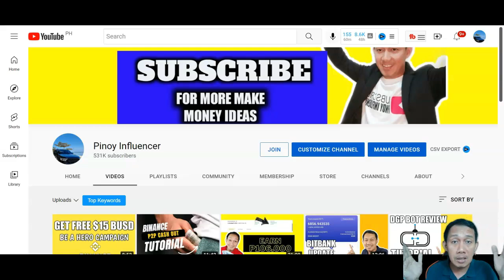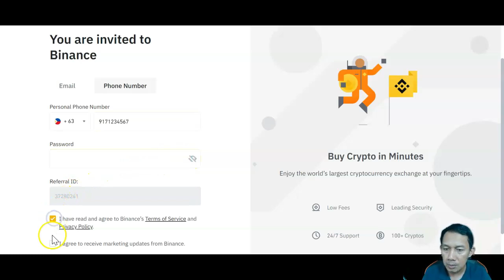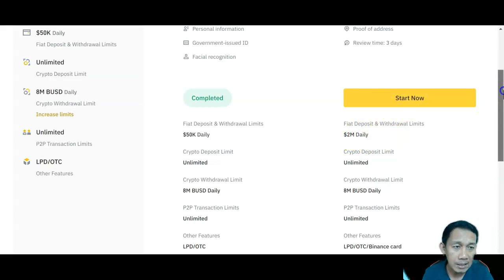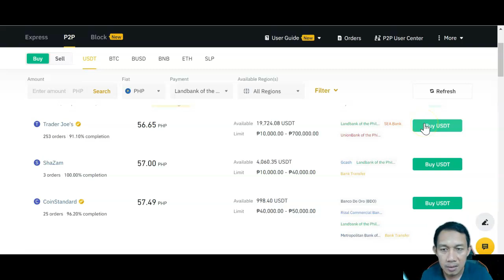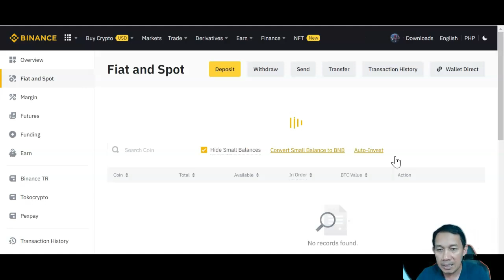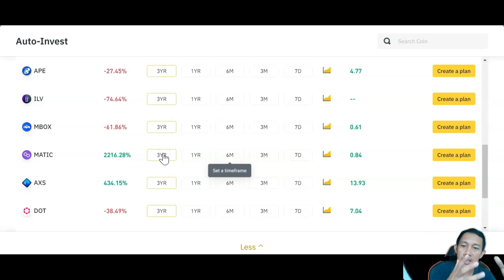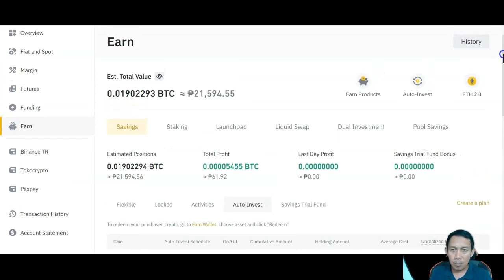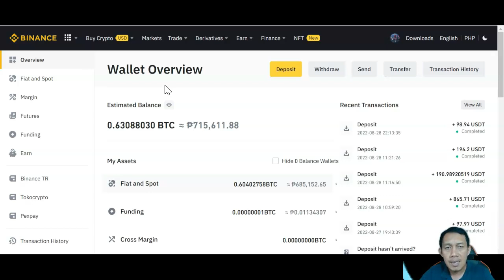Kumita Ng P2000 Per Day Gamit Ang Auto Invest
PAANO KUMITA ONLINE? PAANO KUMITA SA AUTO INVEST SA BINANCE?

binance tutorials for beginners
binance tutorials pdf
binance trading tutorials
binance futures tutorial
binance academy tutorials
safemoon code in binance
safemoon in binance
safemars in binance
binance tutorial philippines
tutorials for binance
binance graph tutorial
binance tutorial greek
binance api tutorial javascript
binance api tutorial java
binance jersey tutorial
tutorials on binance
binance quick tutorial
is safemoon available in binance
binance tutorial tagalog
binance tutorial pdf
binance tutorial for beginners tagalog
binance tutorial youtube
binance tutorial trading
binance tutorial reddit
binance tutorial step by step
binance tutorial app
binance api tutorial
binance australia tutorial
binance academy tutorial
binance account tutorial
binance advanced tutorial
binance tutorial philippines
binance tutorial bangla
binance tutorial beginners
binance bridge tutorial
binance bot tutorial
binance battle tutorial
binance buy tutorial
binance bitcoin tutorial
binance tutorial completo
binance tutorial canada
binance tutorial cz
binance complete tutorial
binance crypto tutorial
binance chart tutorial
binance chain tutorial
binance coin tutorial
binance tutorial deutsch
binance tutorial definitivo
binance dex tutorial
binance deposit tutorial
binance defi tutorial
binance desktop tutorial
binance dogecoin tutorial
binance tutorial pdf download
binance tutorial español
binance tutorial español 2021
binance tutorial english
binance exchange tutorial
binance ethereum tutorial
binance advanced exchange tutorial
binance earn tutorial
tutorial binance empezando desde cero
binance tutorial for beginners 2021
binance tutorial for beginners pdf
binance tutorial for beginners youtube
binance tutorial futures